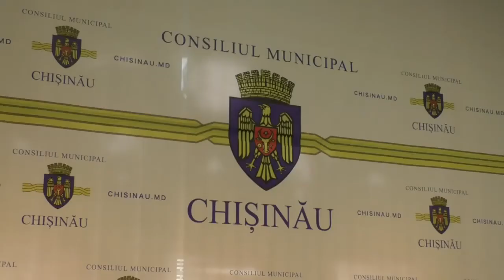Ședința Comisiei Situații Excepționale a municipiului Chisinau (13.03.2020)